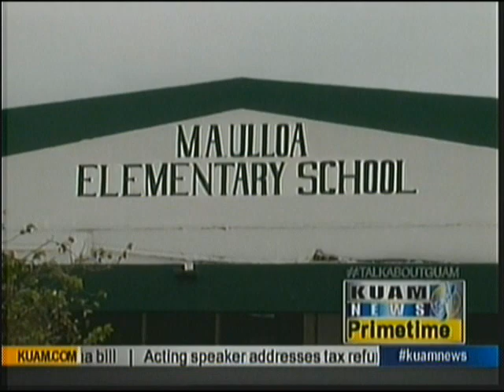Surveillance video records Dededo school vandals in the act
The Guam Police Department has multiple active investigations into a string of burglaries targeting the island's school children. One middle school has released surveillance video they hope someone - anyone - will come forward to help put these criminals behind bars.